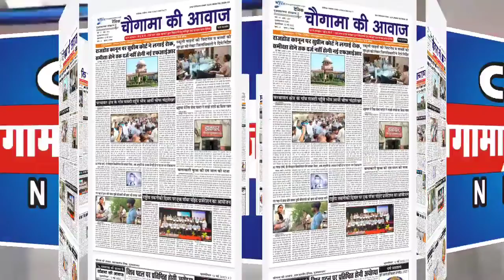अखिल भारत हिंदू महासभा ने की मीडिया सेंटर पर प्रेस वार्ता